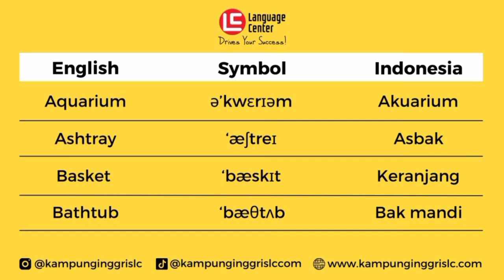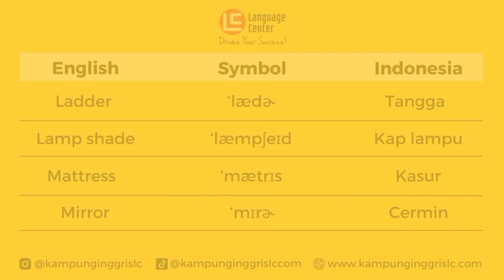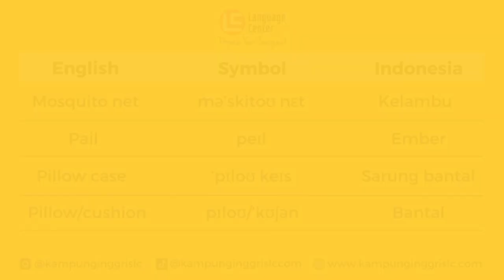VOCABULARY BAHASA INGGRIS UNTUK PEMULA PART 1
Yuk join youtube membershipnya kampung inggris LC dan upgrade skill bahasa Inggrismu. Caranya? klik link di bawah ini, ya!

INFO PENTING !!
Oh ya, buat kamu yang masih bingung mau Kursus Bahasa Inggris dengan paket lengkap di mana?
Langsung aja DAFTAR dan GABUNG SEKARANG juga dengan Kampung Inggris LC!

Bersama ratusan teman baru bahkan keluarga baru yang datang dari berbagai daerah di indonesia. ada ENGLISH AREA-nya juga loh yang bisa membuatmu cepat mahir bahasa Inggris!

Belajar bahasa Inggris di Kampung_Inggris Pare? Ya di Kampung Inggris LC!

Untuk kepoin harga dan fasilitas di kampung_inggris LC, kamu juga bisa konsultasi dengan CS dlu via WA.

FIND US ON ANOTHER PLATFORM!